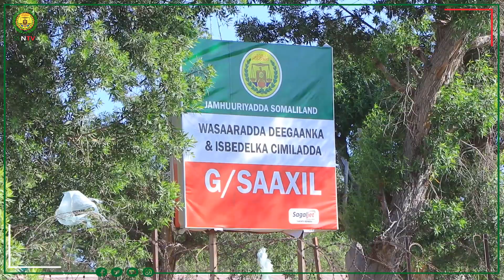Wasaarada deegaanka ayaa xustay maalinta deeganka waxayna dhirayn ka samaysay Xafiiska Gud G/Saxil